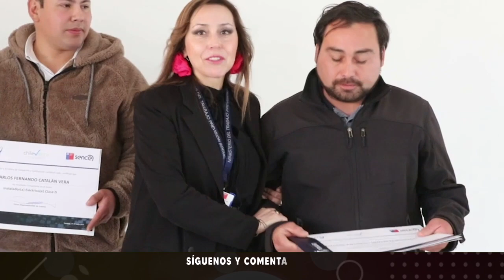21 certificados: instaladores eléctricos y de gas | Martes 03.10.23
En un logro destacado, 21 personas, entre hombres y mujeres, han completado con éxito el programa de Certificación de Competencias Laborales, especializándose en Instaladores Eléctricos/as Clase De Instaladores/as de Gas Clase 3. Este proceso de evaluación fue llevado a cabo por el reconocido centro acreditado CertificaT, y contó con el apoyo financiero del Servicio Nacional de Capacitación y Empleo (SENCE).

Nota de prensa emitida el día martes 03 de octubre del 2023 en la edición central de nuestro noticiero Maule Informa